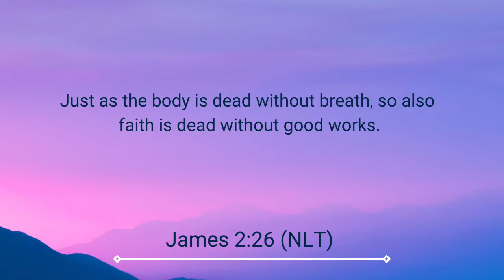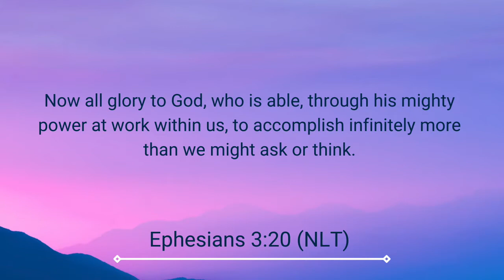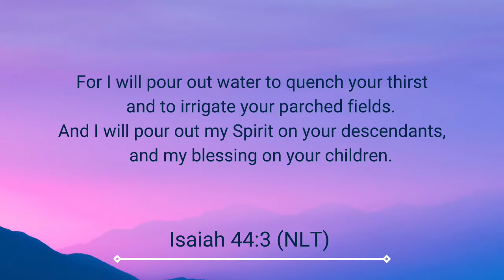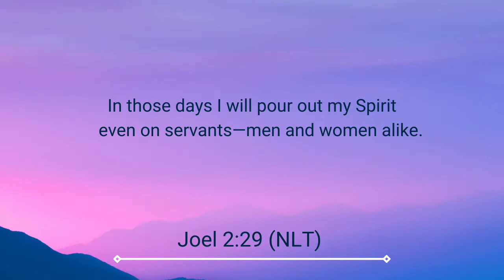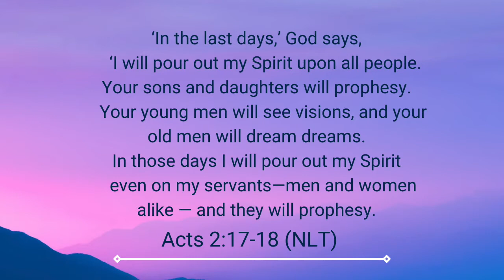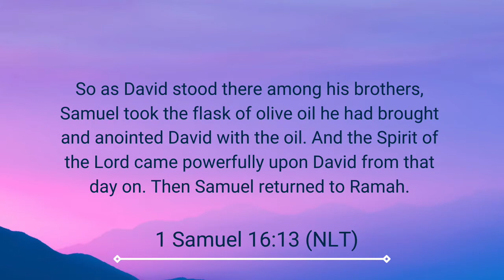Unleashing His Spirit || REVIVAL IN YOU || Time for Changes!!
Hi there to all my viewers!

Have you been feeling dry in your spirit? Have you been passive and not active in your walk with Jesus? God wants us to flourish and He wants us to be very active. We are here for a purpose. We are soldiers in the Lord's army and He doesn't want us sitting on the sidelines!! God enjoys seeing His followers to move closer to Him and He wants to unleash His Spirit on you and move in your life in all other areas! God wants the Holy Spirit to have freedom to move, but He is a gentleman and He won't force Himself on you. Be open to what He has for you and set all things aside to see what He wants to do for you, through you and in you.

So glad you stopped by my channel !!!

Please leave me a comment about how God has helped you during times where you don't feel like enough!!

Who Are You to Be in My House ?? || Someone is STEALING! || What I Do For Protection!!

There is NO Sunday & Wednesday Jesus | Who is Jesus to You? | Your Jesus or Church Jesus?